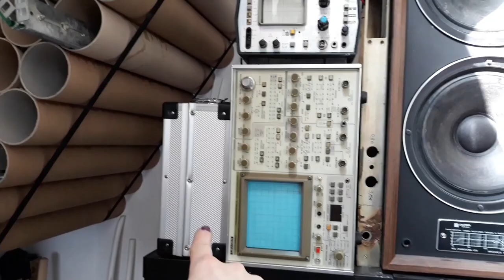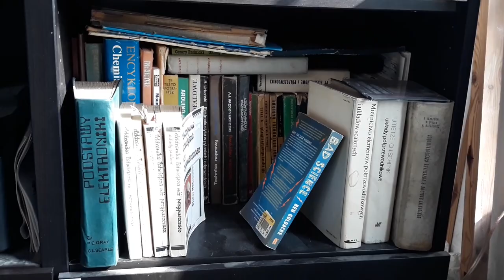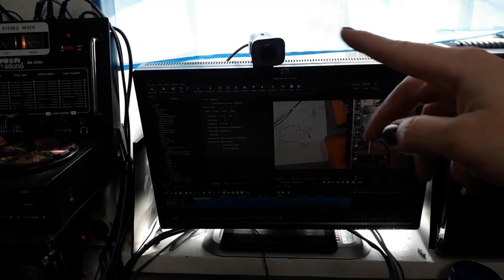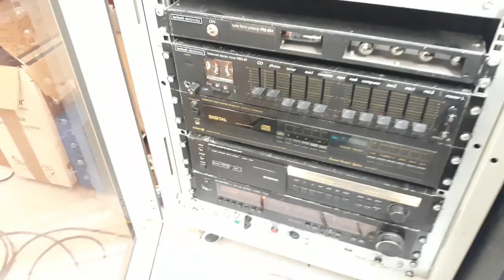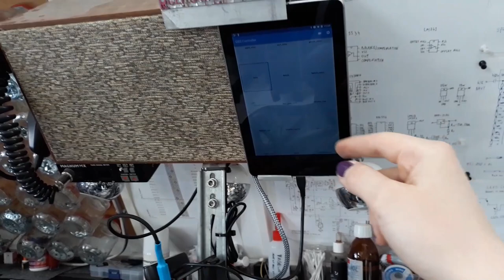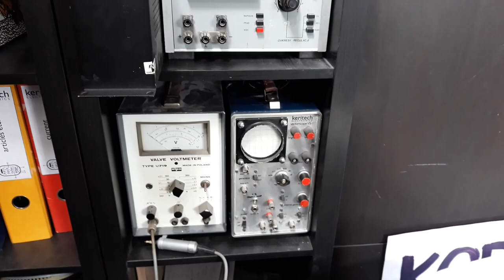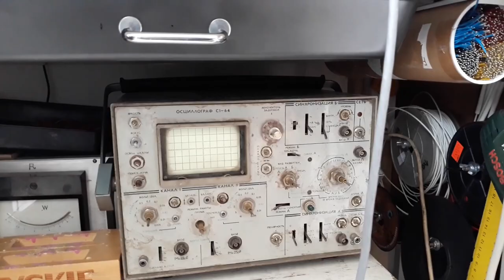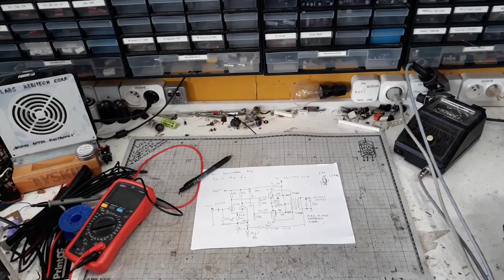Keritech Electronics - Inside the Lab!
Lo and behold, the vacuum tube witch shows her lair! The most discombobulated electronics lab on the Eastern side of Atlantic.

The place is a single room (not counting some storage in the fallout shelter turned basement, a.k.a. the Vault) in an apartment on 5th floor in a tenement house smack in the middle of Gdańsk, Poland. Carrying up all that stuff up the stairs... it fills you with determination. This is where I work, make videos and live together with my two lovely darlings. Apart from the lab, we've got an art atelier, a bedroom, one extra room, a bathroom and a kitchen.

0:00 Intro
1:00 Entering
1:30 Backup Bench and Tool Board
2:47 Long Part Storage
3:10 Some Gear
4:07 Vault-Tec Electronics
4:31 rpi2caster Prototype
5:05 Network Infrastructure
5:35 Exhibition
6:50 Parts Storage
7:25 Library
7:43 Science & Technology Shelf
8:15 Discombobulated Projects
8:55 Hi-Fi System No2
9:25 Computer Workstation
9:57 Hi-Fi System No1
11:30 Stalemate Resolved!
12:28 More Projects
12:55 Really a Real Reel To Reel
13:05 Nixie Tube Multimeters
13:30 Meratronik E316 RLC Bridge
13:38 Drill & Compressor
13:50 More Projects
14:06 The Bench!
15:45 Video Gear
16:55 The Geeky Stuff
17:27 2nd & 3rd Speaker Systems
17:48 Teeny Tiny Monotype Stuff Collection
18:04 "Radioactivity" Lamp
18:25 My Only Tektronix So Far, Mini-4 and OS-102 Story
19:15 Record Collection On A Budget
19:30 Some More Test Gear
19:40 Archives
19:50 Gear Cart
20:15 Sewing Machine Stand
20:40 Lab Overview
21:00 Koko the Purretty Meowsome Lab Assistant
21:23 Hacked WD3P Vacuum Cleaner
21:40 Under the Benches
22:28 Wire Storage
23:10 Dremel
23:38 12VDC Distribution & Ethernet Switch
24:25 Small Hardware Storage
26:00 One More Look